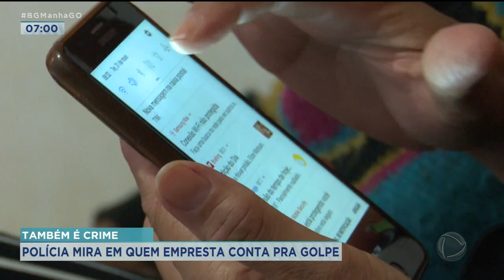TAMBÉM É CRIME: POLÍCIA MIRA EM QUEM EMPRESTA CONTA PRA GOLPE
UM LEVANTAMENTO REVELA QUE DE JANEIRO A ABRIL, TRÊS MILHÕES DE GOLPES FORAM IMPEDIDOS NO BRASIL. SÃO VÁRIAS MODALIDADES, PARA ROUBAR AS VÍTIMAS.